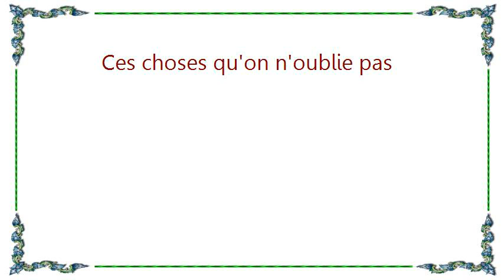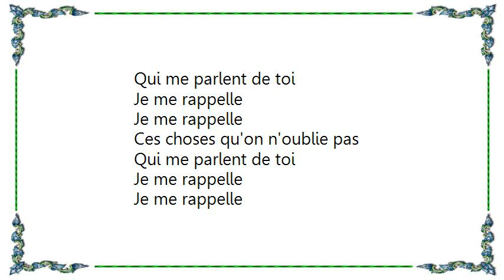Hélène Ségara - Ces choses qu'on n'oublie pas Lyrics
[Lyrics Hélène Ségara - Ces choses qu'on n'oublie pas]
Pour un rien ils me reviennent
Les souvenirs en fil indienne
Aux couleurs sépia
Des jours avec toi
Et voilà qu'elles se réveillent
Toutes mes douleurs
Celles qui sommeille
Tout au fond de moi
Et me tuent parfois
Même si l'amour m'abandonne
Je garde en moi les soirs d'automne
Ces choses qu'on n'oublie pas
Qui me parlent de toi
Je me rappelle
Je me rappelle

Je revois les fêtes foraines
Nos promenades en bord de seine
Un vieux cinéma
Place de l'opéra
Passe les jours et les semaines

Les oiseaux dans le ciel de traîne
Moi je reste là
A n'aimer que toi
Je me rappelle
Je me rappelle

Je me rappelle
Je me rappelle

Je me rappelle
Je me rappelle